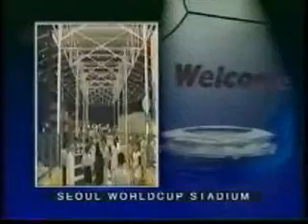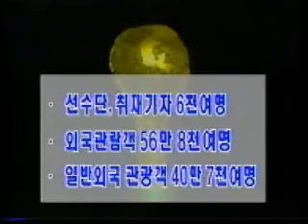2002 FIFA WORLD CUP KOREA JAPAN